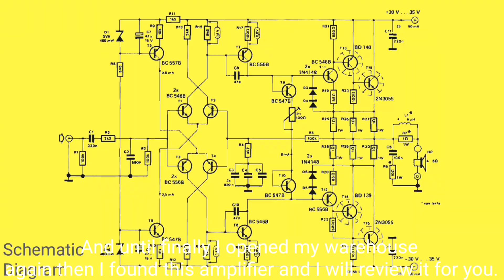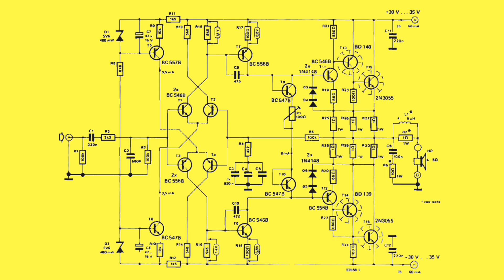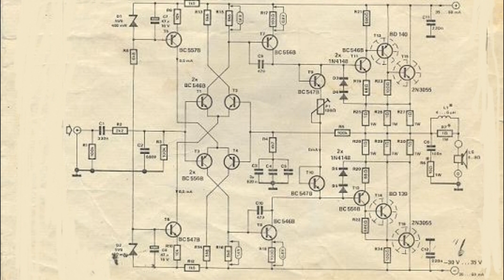Semi restoration 40 Watt Symmetrical Power Amplifier Class AB - Affordable Elektuur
The output stage contains two type 2N3055 power transistors proven, reliable components.

 At first sight it appears that the output stage is not symmetrical because transistors T15 and T16 are NPN types but a second look will show that it is the top half consists of NPN supertransistor  T11/T13/T15,
while the lower half comprises PNP "supertransistor" T12/T14/T16. These "supertransistors" are complementary: as their emitters are connected together via R25... R27 and R28... R30, the output stage is symmetrical.

The remainder of the amplifier is also constructed symmetrically: a double differential amplifier, T1/T2 and T3/T4, current sources T5 and T6, followed by driver stages T7 and T8. The output power is 40 watts i...

We observe an output power of 40 W into 8 Ω or 60 W into 4Ω when the distortion is not over 0.01% in the range of 20Hz-20 kHz frequency

Power Output Specifications

The maximum power is 45 W into 8Ω and 65 W into 4Ω when clipping starts. Input sensitivity lies at 800(850) mVeff for 40(45) W into 8 Ω and 700 (725) mVeff for 60 (65) W into 4Ω.

The frequency characteristic stays under 1 dB in the range 15 Hz-100 kHz approximately.

A side-effect of the over 200,000 current amplification, though it is not the only cause, is a low insignificant quiescent current of about 25-50 mA in the output.

A very small cross-over distortion was evident when a spectrum analyzer was used with the prototype circuit, even at minimum resistance due to P1.

P1 is used to set the quiescent current with the help of a universal meter (dc-mV range) connected across the R25-R30 chain of resistors, ie, between the emitter in T15 and the collector in T16.

A 33 mV voltage is equivalent to a 50 mA current.

The power supply is normal and current consumption stands at 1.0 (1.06) A for 40 (45) W into 8 Ω and 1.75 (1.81) A for 60 (65) W into 4 Ω.

For designing L1, 0.8-1 mm diameter enameled copper wire is used in 2x10 turns around the R7 resistor.